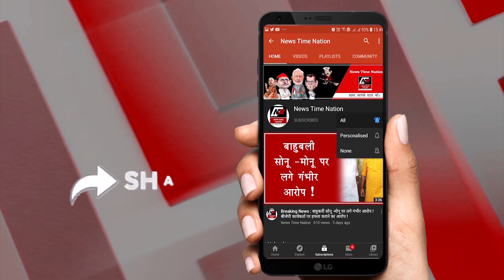Amethi-पहलेआत्मदाह अब धरने पर ? | News Time Nation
आज अमेठी में ये दोनों भाई बहन धरने पर बैठे हैं...इनके साथ इतनी नाइंसाफी हुई है कि जिसके बारे सुन कर आप खुद हैरान रह जाएगे...इंसाफ की आस में सोफिया और उनकी मां ने लखनऊ में विधानसभा के सामने आत्मदाह करने की कोशिश की थी, जिसमें गुड़िया की मां सोफिया की मौत हो गई लेकिन जिस इंसाफ के लिए उन्होने अपनी जान दांव पर लगा दी वो इंसाफ आज तारीख तक उन्हें नहीं मिला...
ये मामला अमेठी से लेकर लखनऊ तक उलझा हुआ है...दरअशल जामो थाना इलाके में रहने वाली सोफिया के परिवार का पड़ोस में ही रहने वाले दबंगो से नाली को लकरे विवाद हो गया...विवाद इस कदर बढ़ गया कि सोफिया के पूरे परिवार को ही गांव छोड़ना पड़ा...फिर 17 जुलाई को सोफिया और उनकी बेटी लखनऊ के विधानसभा पहुंची...वो सीएम योगी से मिलना चाहती थी...लेकिन सिक्योरिटी ने उन्हें मिलने नहीं दिया...जिससे परेशान होकर सोफिया और गुड़िया ने विधानसभा के सामने ही खुद को आग लगा ली...मौके पर मौजूद पुलिस कर्मियों ने तुरंत ही दोनों महिलाओं को झुलसी हुई हालत में लखनऊ के सिविल अस्पताल में भर्ती कराया जहां अलगे ही दिन गुड़िया की मां सोफिया ने दम तोड़ दिया...जिसके बाद प्रशासन हरकत में आ गया और सोफिया के परिवार को पुलिस प्रोटेक्शन दे दी...बावजूद इसके आज तारीख तक इन्हें इंसाफ नहीं मिला...